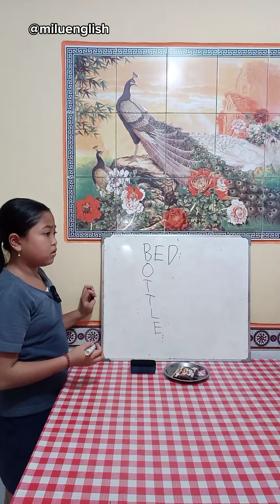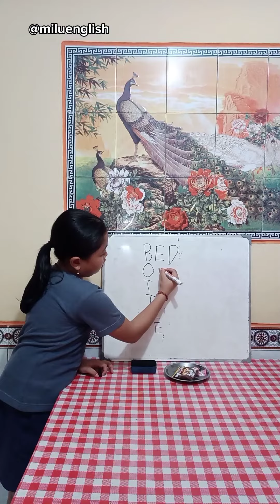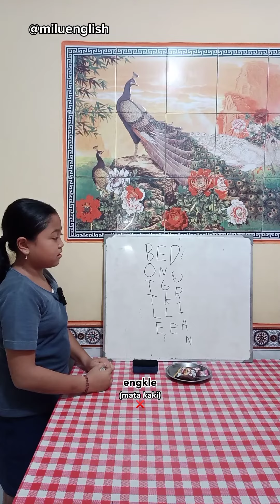Kuis 3 Kosakata Baru Bareng Rima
Belajar kosakata dalam kuis bahasa inggris 3 kosakata baru dapat hadiah bareng Rima.